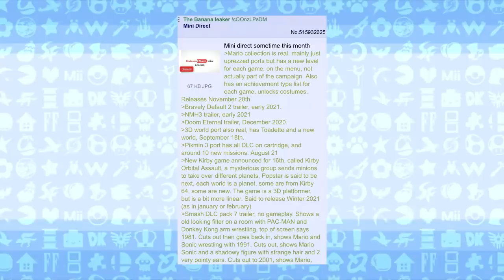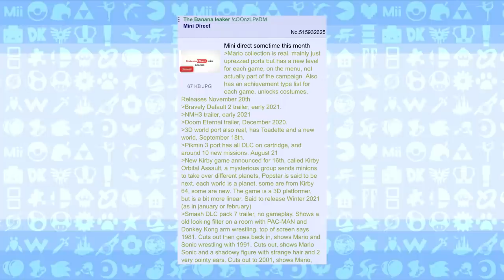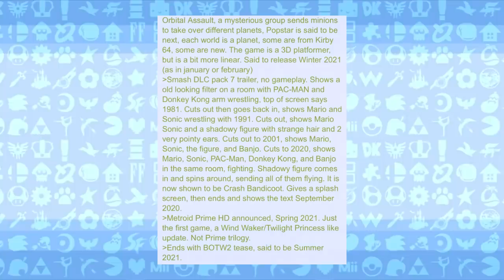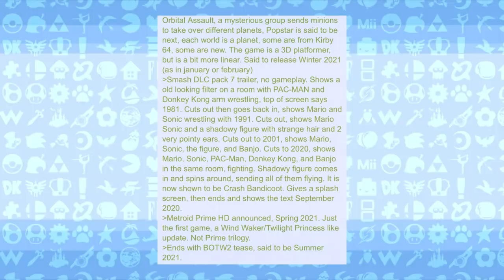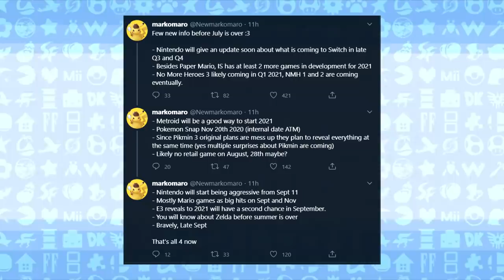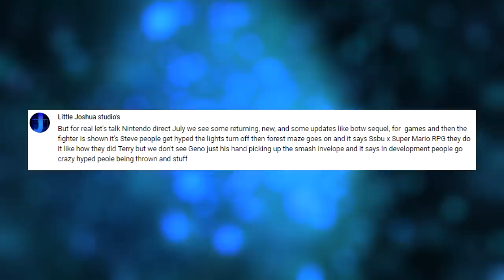The BANANA LEAKER Spoils DLC Fighter 7! + Mario Collection LEAK, KIRBY 3D Platformer - LEAK SPEAK!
Will we slip on this banana leaker or will it be a delicious treat?!